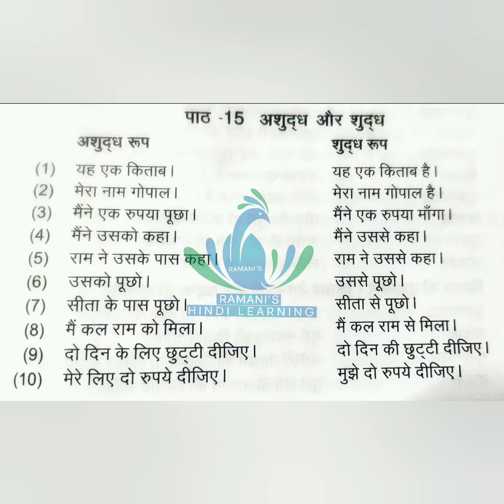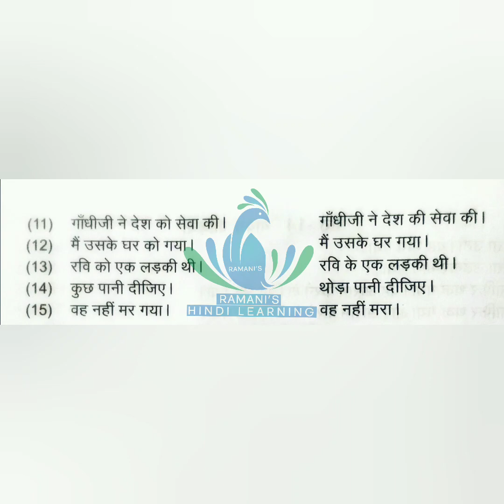Madhyama / shudh kijiye / Rachna / Explanation in Tamil